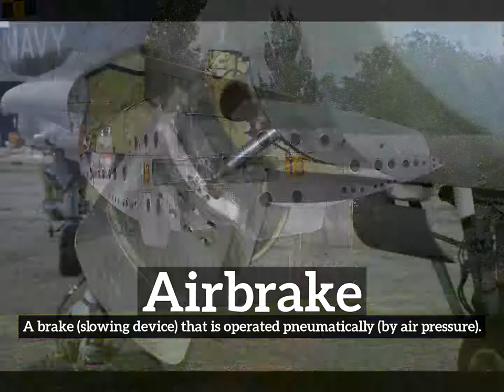How to Say Airbrake in English? | How Does Airbrake Look? | What is Airbrake?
Learn how to pronounce airbrake with Imago Spectrum.

What is airbrake?
How does airbrake look?
How to say airbrake in English?
What does airbrake represent?
What is the defintion of airbrake?

Imago Spectrum allows you to easily memorize common English words and phrases by joining visual and auditory learning environments into a short video. Focus on the images and repeat airbrake several times for best retention results.

In this video we are speaking the word, airbrake. Do take note of how airbrake is spelled.
The definition of airbrake is listed below the word in the video.
Airbrake:  A brake (slowing device) that is operated pneumatically (by air pressure).